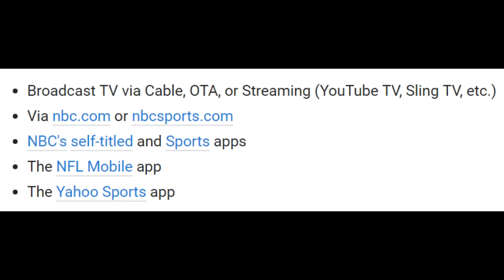Galaxy S9 Plus Poetic Cases | Where to Watch Superbowl Online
$60 Airpod Alternatives
Hanith True Wireless Earphones